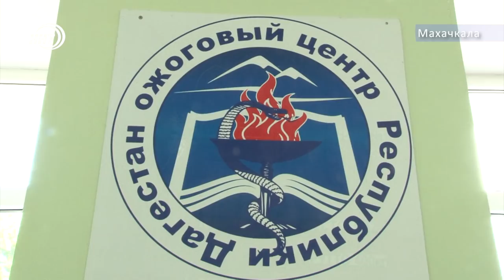Взрыв на танкере в Дагестане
Сегодня утром стало известно о взрыве в морском порту Махачкалы. Пожар вспыхнул в машинном отделении танкера. Его площадь составила 600 квадратных метров. Немногим позже стало известно, что жертвами трагедии стало 3 человека еще три пострадали. Они находятся в больнице, и наша съёмочная бригада посетила их. Слово Патимат Ханаповой. новости Дагестана телеканал ННТ